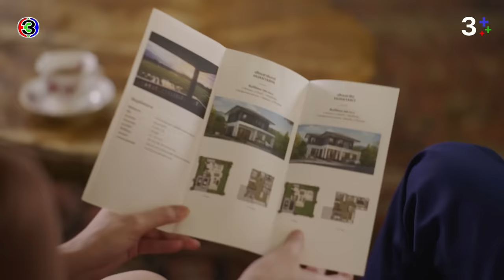FIN | ชีวันจับคนโกหกได้แล้ว | พรชีวัน EP.14 | 3Plus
บทประพันธ์ : ร่มแก้ว
บทโทรทัศน์ : นันทวรรณ รุ่งวงศ์พาณิชย์
กํากับการแสดง : สมจริง ศรีสุภาพ
ผู้ผลิต : สมจริง ศรีสุภาพ / กู๊ด ฟีลลิ่ง จำกัด